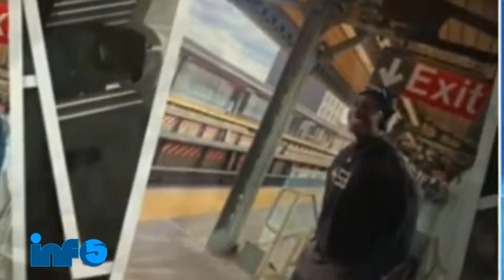Men Aksyon Ki Pwouve Lanmò Pitit Louco a Pa Senp..FBI gentan pran dosye a